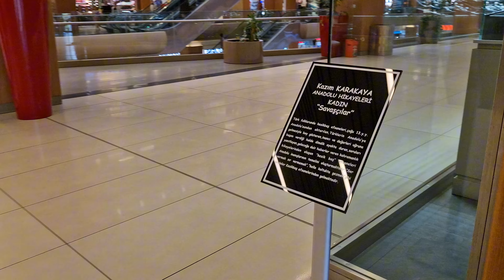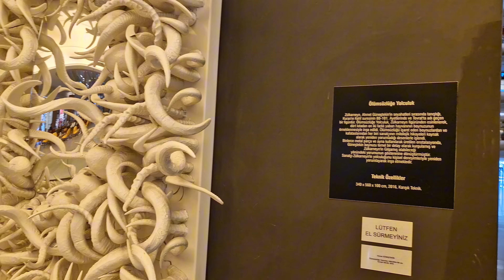A Plus AVM - Ataköy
Açıldığı 14 Nisan 2010 yılından bu yana stil sahibi, marka algısı yüksek, zengin damak tadına sahip lezzetler sunan, kültürel ve sanatsal etkinlikler ile kendini sürekli geliştiren, yüksek sosyal sorumluluk bilinci ile “Keyifli Alışverişin Adresi” sloganı ile yola çıkan A Plus AVM, alışveriş konseptine yepyeni bir soluk getirmek amacı ile alışveriş anlayışında fark yaratan hizmetini ve seçkin markaları tüketiciyle buluşturmaktadır.

A Plus AVM 28.000 m 2 kiralanabilir alana sahip 120 mağaza ile hizmet vermektedir.

İşletmesi MARS Entertainment Group tarafından yapılan 2 Gold Class ve Özel Lounge alanına sahip 10 salonlu Paribu Cineverse sinema alanı ve 650 m 2 ‘lik teras alanıyla dikkat çeken A Plus AVM hizmetleriyle birçok alanda fark yaratmaktadır.

Since its opening on April 14, 2010, A Plus AVM has been offering stylish, brand-savvy, rich-tasting flavors, constantly improving itself with cultural and artistic events, and setting out with the slogan “The Address of Pleasant Shopping” with a high sense of social responsibility, and brings together its services and distinguished brands that make a difference in the shopping concept with the aim of bringing a brand new breath to the shopping concept.

A Plus AVM provides service with 120 stores with a leasable area of ​​28,000 m2.

The 10-hall Paribu Cineverse cinema area with 2 Gold Class and Private Lounge areas operated by MARS Entertainment Group and A Plus AVM, which draws attention with its 650 m2 terrace area, makes a difference in many areas with its services.